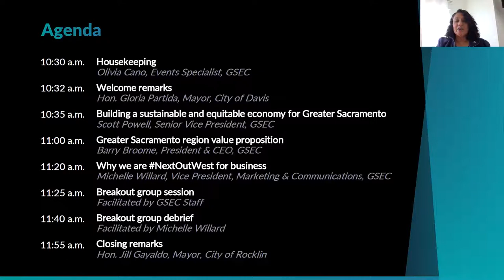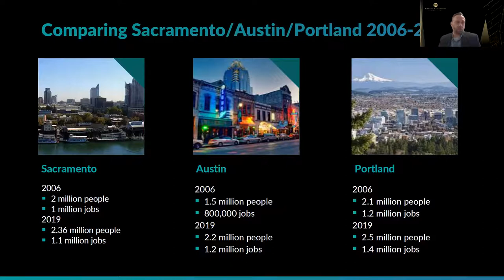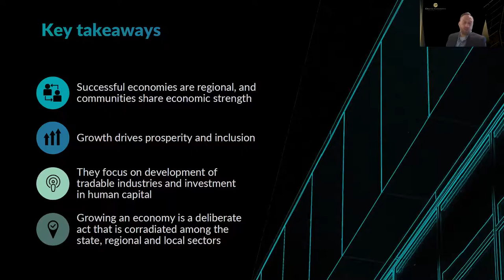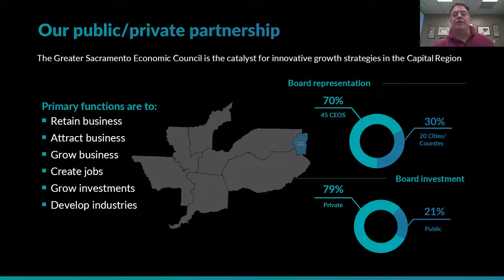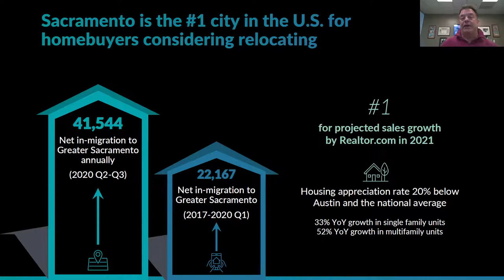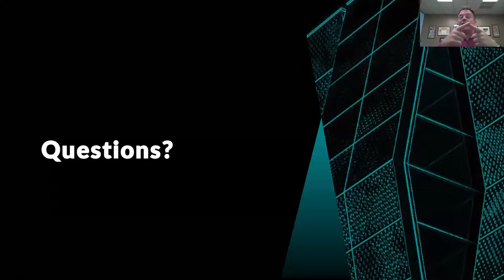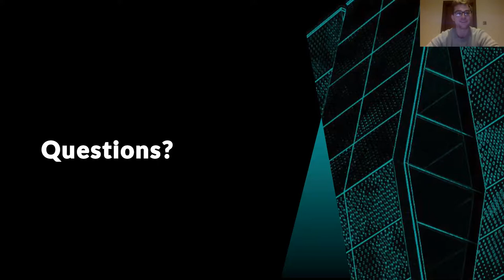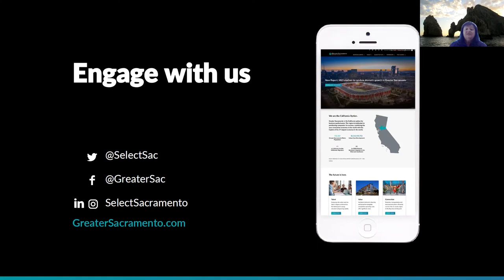Digital Champions Program - March 26, 2021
Each of these 90-minute programs will teach attendees the importance of economic development within the region, provide an overview of the Greater Sacramento region’s unique value proposition and deep dive into some of the region’s current economic development initiatives.
This interactive program will allow attendees to actively participate in breakout sessions and engage with the region’s economic development leaders. Participants will leave this program with the knowledge to be a critical advocate for the Greater Sacramento region.

Have you already attended a Champions program? We invite you to attend as information is regularly updated to reflect the region's current initiatives and priorities.